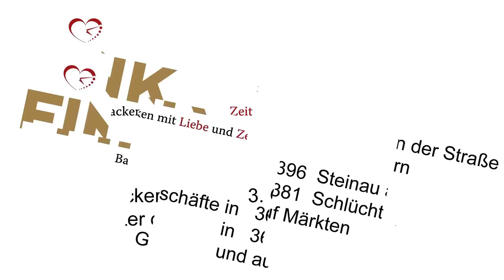Bäckerei Fink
Bäcker Jürgen Fink backt nach überlieferter Tradition mit regionalen Rohstoffen in der Brüder-Grimm-Stadt Steinau an der Straße im hessischen Bergwinkel.